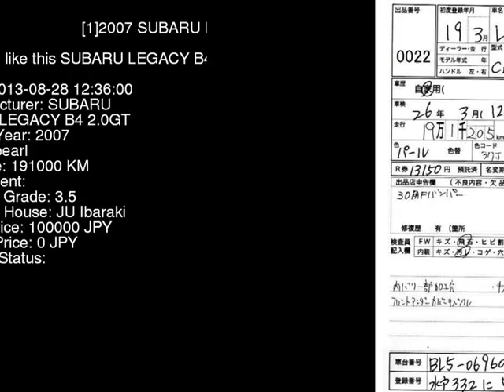2007 SUBARU LEGACY B4 2.0GT BL5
the Authority on JDMs since 2007!  . Details on this car from auction in Japan